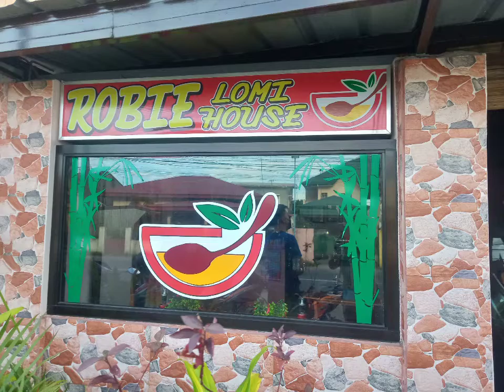HAPPY BIRTHDAY RALPH Thank you sa libreng LOMI nabusog kami